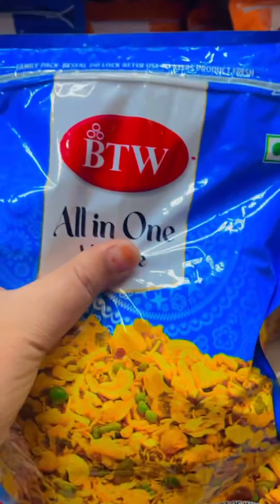MondayShopping grocery_shopping navyug Market alootikkichaat originalvoice minivlog shopping